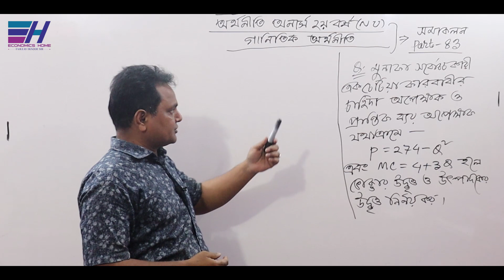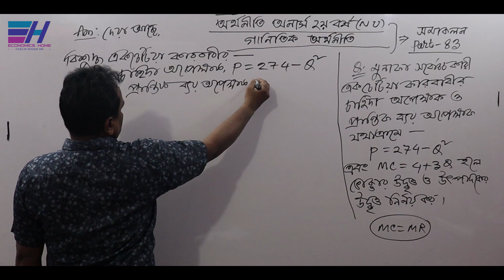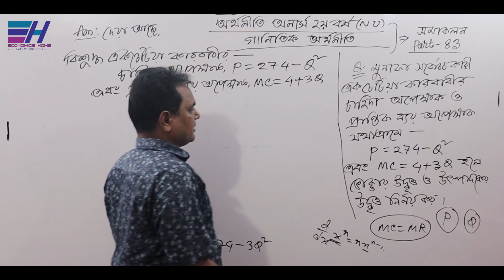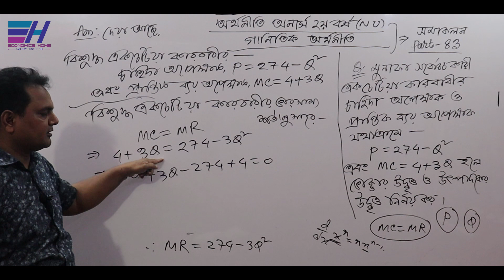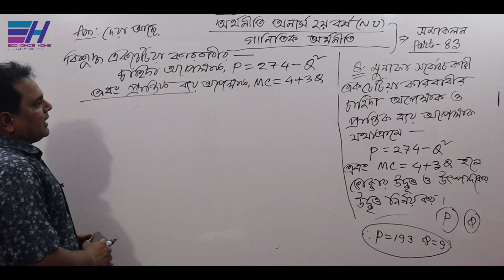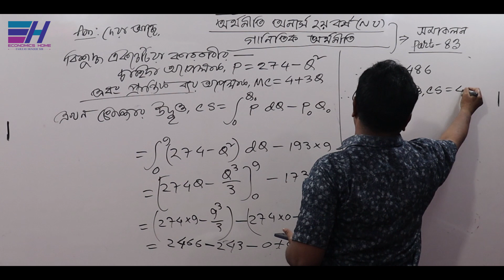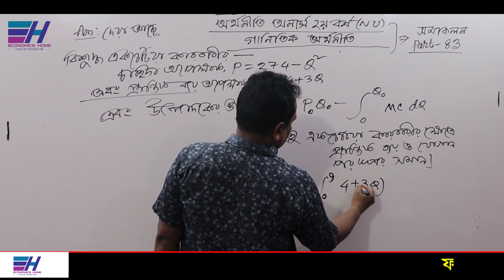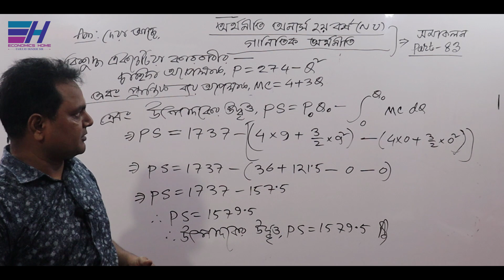Integration | সমাকলন | PART-83 | consumer's and producer's surplus | Hon's 2nd year |Economics Home